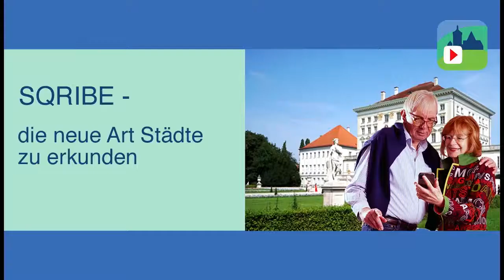BMW Museum München - Automobile, Motorräder, Flugzeugmotoren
Das 1973 eröffnete BMW Museum präsentiert auf einer Ausstellungsfläche von 4000 m² in einer Dauerausstellung rund 110 Exponate aus der mehr als einhundertjährigen Firmengeschichte von BMW. Aufgezeigt wird die technische Entwicklung der Firma von den Anfängen über die Gegenwart bis in die Zukunft. Zu sehen sind neben den bekannten Automobilen auch Motorräder, sowie Motoren, Turbinen und Flugzeugmotoren. Neben den in großen Stückzahlen produzierten Limousinen finden sich extravagante Sportwagen und futuristische Modell-Studien. Eine Abteilung widmet sich ausschließlich dem Rennsport. Tourenwagen stehen hier neben F1-Boliden.

Für das Museum entwarf der Wiener Architekt Karl Schwanzer, der auch für das BMW-Hochhaus verantwortlich zeichnete, einen funktionalen Bau. Er wird wegen seines Aussehens von vielen Münchnern liebevoll als „Salatschüssel „bezeichnet. Ein Großteil der Ausstellungsräume befindet sich unter der Erde.